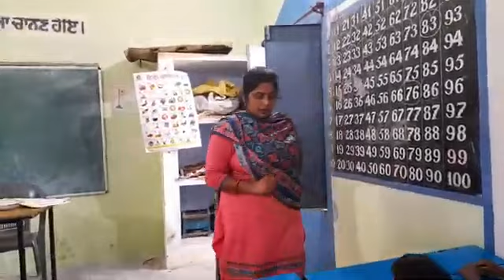August 30, 2023